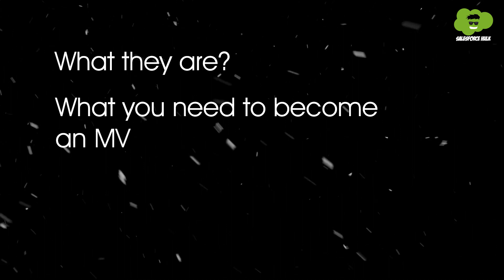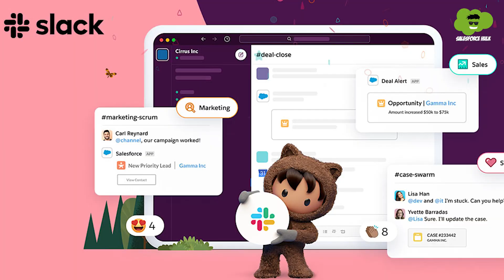What is a Salesforce MVP & How to Become One | Salesforce MVP Complete Guide | Salesforce Hulk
Have you ever come across the term Salesforce MVP and thought about why it matters and what it takes to become one? In this video, we'll understand everything from What the Salesforce MVP title means to the nomination and selection process for Salesforce MVP.

In the world of Salesforce, MVP stands for "Most Valuable Professional." They are one of the most respected professionals in the Salesforce ecosystem as they are the rockstars of the Salesforce community who are very passionate about the platform, and always willing to share their knowledge and understanding about Salesforce with others to help them succeed. They're like friendly mentors who guide others on their Salesforce journey.

This video serves as a complete guide on Salesforce MVP, these are the common questions we will be addressing in the video:-

- What does MVP stand for in Salesforce?
- What are the key characteristics needed to become a Salesforce MVP?
- Is MVP recognition a lifetime achievement award?
- What benefits do Salesforce MVPs receive?
- How does the MVP nomination and selection process work?
- What are the steps involved in becoming a Salesforce MVP?
- What is the significance of the Hall of Fame for Salesforce MVPs?
- How can someone nominate themselves or others for Salesforce MVP?

Want to take your Salesforce career to the next level, Join the S2 Labs community for exclusive insights, job opportunities, and connections:

Timestamps

0:00 - Introduction
0:39 - What is a Salesforce MVP?
1:30 - Characteristics of an MVP
1:55 - 1. Expertise
2:13 - 2. Leadership
2:41 - 3. Generosity
3:19 - Benefits of being a Salesforce MVP
3:46 - MVP Hall of Fame
4:05 - How to become a Salesforce MVP
4:56 - Closing Remarks

Connect with Shrey on:-